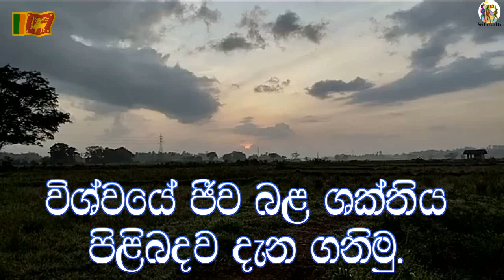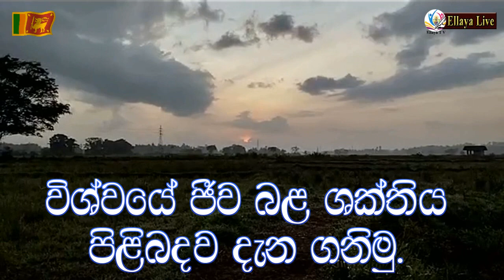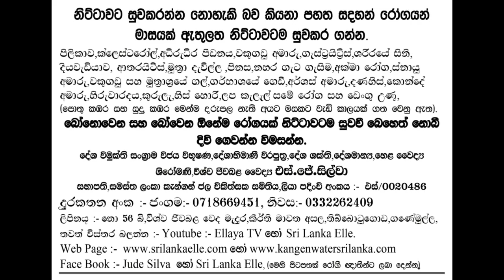Ellaya TV :- අද 2024.09.20 දින හිරු අපට පෙනෙන ආකාරය.. .දුරකතන 0718669451.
සුවපත් ජීවිතයක් Healthy life කිිසිම බෙහෙතක් නොබී නිරෝගීව දිවි ගෙවන්න කැමැත්තක් දක්වන්නේද?
එසේනම් ඒ කෙසේද?So how is that?
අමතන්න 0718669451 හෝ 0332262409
අද 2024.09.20  දින හිරු අපට පෙනෙන ආකාරය..
🙏සුවපත් ජීවිතයක් ගත කරන්න ..
🙏ඕනෑම රෝගයක් නිට්ටවටම සුව කරගන්න පුලුවන්..
🙏ඒ වාගේ රෝගීන් නිට්ටාවටම සුවකිරිම් කර ඇත🙏බෙහෙත් බිබි තවත් රෝගයන්ට මුහුන දෙමින්..තම දරුවන්ට එය උරුම කරදී මිය යනවාද යන්න තීරණය තිබෙන්නේ ඔබ සතුවය. 🙏.තවත් බොහෝ දේ තියෙනවා..මේ ලංකාවේ නොදකින නොදන්නා දේ...
✌පිලිකා .වකුගඩු අමාරු කොලෙස්ටරෝල් සිනි දියවැඩියාව අදිරුදිර පීඩනය ගැස්ට්‍රයිටිස්,හිරුවාරදය,අක්මාවේ තෙල්,ස්නායු ආබාධ,..හන්දිපත් වේදනාව,නහර ගැට ගැසිම,අතපය වේදනා හිරි වැටිම ඇතුළු ඕනෑම බෝවෙන සහ බෝනොවෙන රෝගයන් රෝගයක් මෙන්ම දරුවන් නොමැති අයවලුන්ටද වැදගත්වේ...
🌞ඕනේම රෝගයක් මාසයක් ඇතුලත නිට්ටාවටම සුවකරන්න පුලුවන් ...
🌞මම.දේශ විමුක්ති සංග්‍රාම විජය විබූෂණ දේශාභිමානී විිරපුත දේශ ශක්ති දේශමාන්‍ය හෙළ වෛද්‍ය ශිරෝමණි විශ්ව ජිව බල වෛද්‍ය එස් ජේ සිල්වා .
සභාපති සිමාසහිත සමස්ත ලංකා කැන්ගන් ජල චිකිත්සක සමිතිය .
🏆ලියාපදිංචි අංකය:- S/002486
✌ Youtube -Sri Lanka Elle & Ellaya TV
👍 Face Book Jude Silva හෝ Ellaya Live
☝දුරකතන අංකය 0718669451 හෝ 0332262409
✌ලිපිනය නො:- 56 බි,විශ්ව ජිිව බළ වෙද මැදුර,නන්දන සෙවන,කිර්ති මාවත අසල,තිබ්බොටුගොඩ,ගණේමුල්ල..
👌 මිතුරන්ට ෂෙයා කරන්න.වැඩි සිතුවිල්ල විශ්වයේ ක්‍රියාත්මක වේ.
Thought is at work in the universe.
ලංකාවේ මහා වනය ඇතුලේ පුරාවස්තු මෙන්ම,මහා වැව් ජලාශ නිර්මාණය කලේ කවුද ?ඒවා කැලයට යටකලේ කවුද?ජනයා ජීවත්වූ ප්‍රදේශ අබයභූමින් කලේ කවුද?කවදාද?මනසට.එල්ලය පුවත්...SJ
ලොවට අලුතින්ම හදුන්වා දෙන වෙදකම විශ්වයේ ජීව බලය උපයෝගී කර ගනිමින් කරනු ලබන වෙදකම The Healing Of Universal Life Force Energy විස්තර ලබාගැනීම සදහා අමතන්න විශ්ව ජීව බල වෛද්‍ය එස් ජූඩ් සිල්වා..දුරකතන 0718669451. කිසිම බෙහෙතක් නොබී දිවි ගෙවන හැටි උගන්වන්න පුළුවන් බැවින් මෙය හැකිතාක් ෂෙයා කරන්න. දුරකතන අංක 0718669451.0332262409
යුටියුබ් Sri Lanka Elle
පේස්බුක් Elle Paper